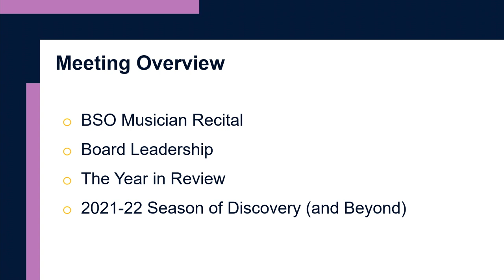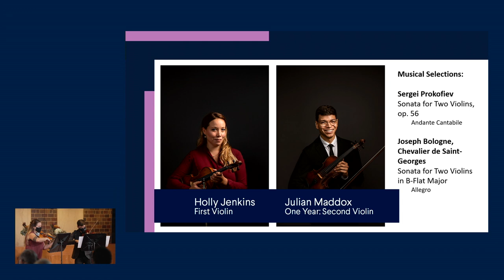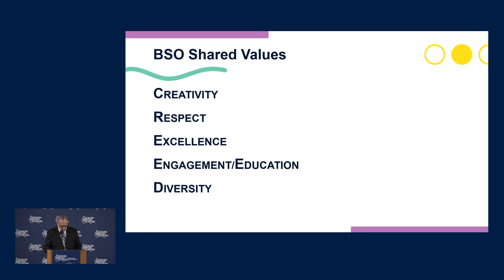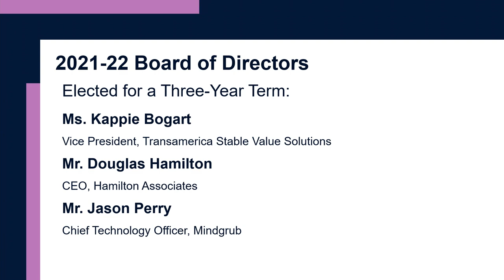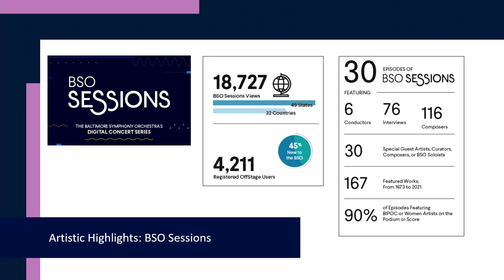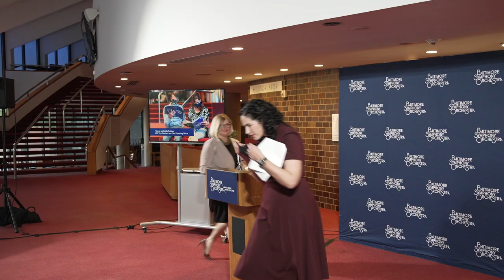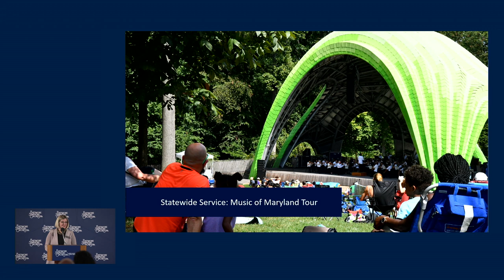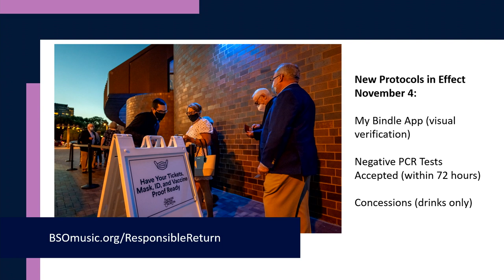Annual Meeting of the Baltimore Symphony Orchestra – 10/19/2021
Join us in a celebration of the year’s accomplishments, institutional updates, and a look at the year ahead. The meeting will include a violin duet performance by members of the BSO.